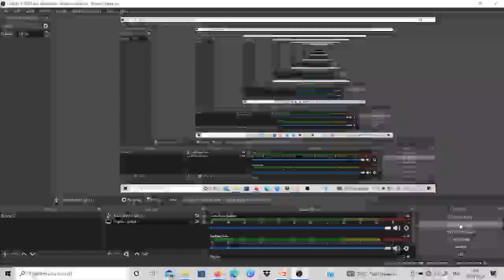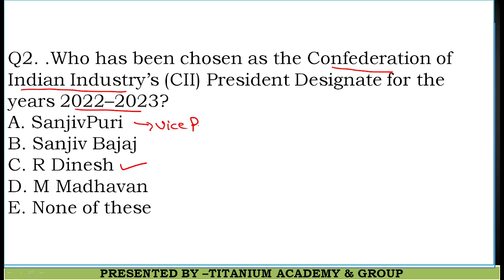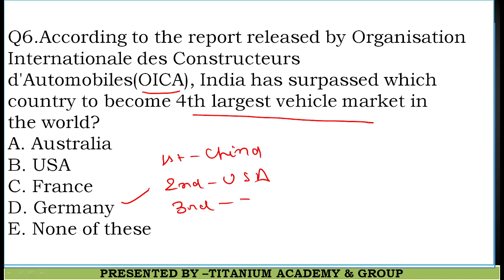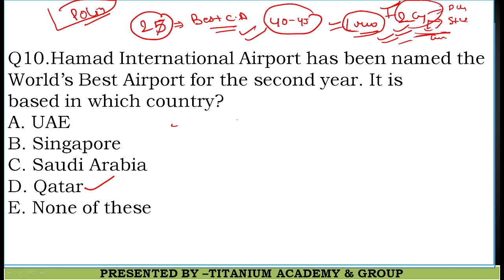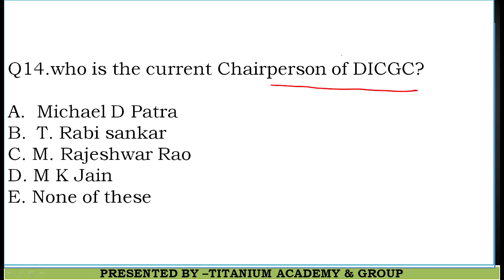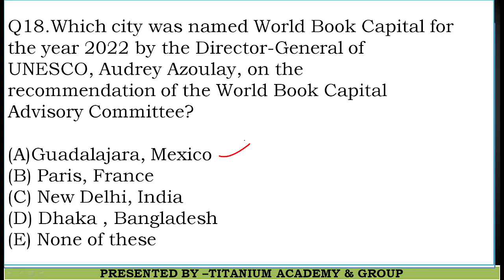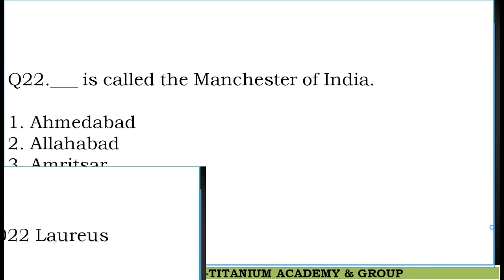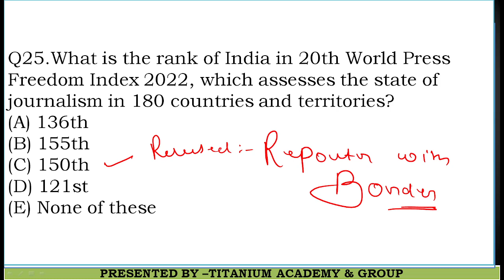mock test-08 |current affairs for du llb, bhu law| mock test for du and bhu. Expected questions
स्वागत है आपका @Titanium Academy   के परिवार में।🙏🙏🙏🙏🙏🙏

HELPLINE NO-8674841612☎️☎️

@Titanium Academy  एक ऑनलाइन चैनल है, जिस पर cuet का तैयारी कराई जाती है।,🎙️🎙️🎙️

पढ़ लो यही वक़्त है ।

📢Old name of titanium academy -Malviya academy

cuet notes
sumit gorakhpuriya

bhu admission dullb  current affairs fir du llb, current affairs fir bhu, current affairs for 1 year

du admission
jnu admission
admission process
bhu llb ,bhullb
du llb
cuet 2022
cuet biology
cuet current affairs
maths for cuet
last month's current affairs
best current affairs
latest appointment for cute
latest appointment for du llb
ministry exercise
1year current affairs

how to crack chet
what is the cutoff of cuet
important document of cuet
cuet syllabus discussion
cuet general maths
cuet current affairs
latest update of cuet
answer key of cuet
cuet
daily current affair
shivam sir
pdf for cuet
Expected question of current affairs for cuet 2022 |titanium academy

days and themes
latest appointment

📕📕📕📕📕📕📕📕📕📕📕📕📕📕du llb current affairscurrent affairs for bhudaily current affairs for cuet 2022current affairs todaycurrent affairs 2022cucet current affairs 2022cuet 2022 current affairscuet current affairs 2022cuet 2022 current affairs classescurrent affairs cuetcuet 2022 daily current affairsgk for cuet 2022cuet gkfree cuet 2022 preparation

static gk, static gk for du llb, static gk for au llb
march2022 current affairs
legal current affairs for du llb
legal current affairs for bhu llb
legal current affairs for au llb